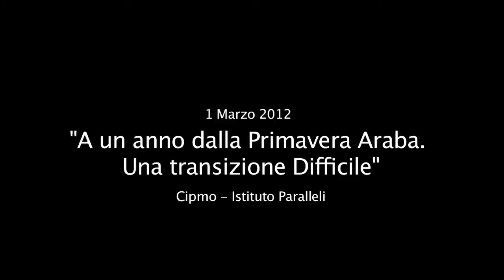ITW Khalil el-Anani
Paralleli intervista il ricercatore in Politiche del Medio Oriente alla Durham University in occasione del convegno internazionale "A un anno dalla Primavera araba. Una transizione difficile", organizzato a Torino il 1° marzo 2012 da Cipmo e Istituto Paralleli.